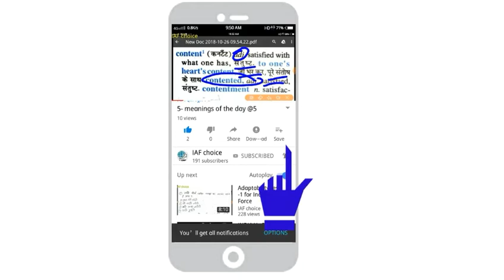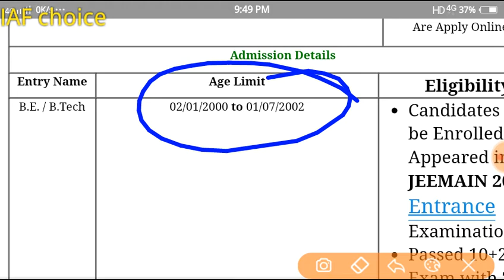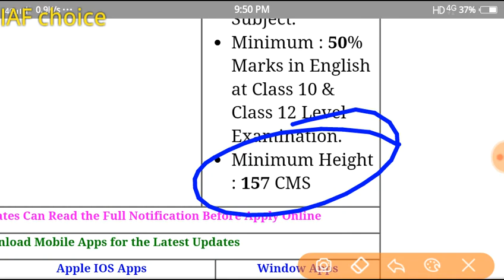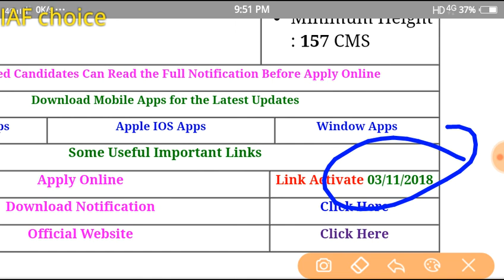Indian navy 10+2 technical entry online form 2018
Hello  friends

I am going to learn all IP address about selection process for Indian Air Force and if You have any questions And any problems